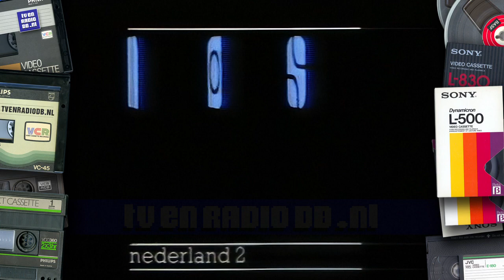TV: NOS - Omroepster Noortje Roll in Pausdecor, Eind Leader (19850513)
Omroepster Noortje Roll kondigt af voor de NOS. Uitgezonden op 13 mei 1985.